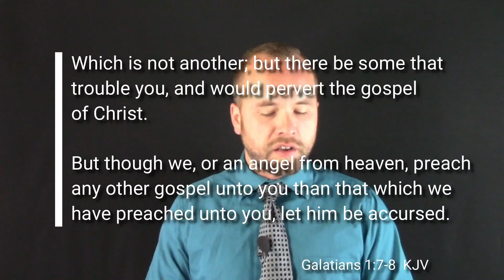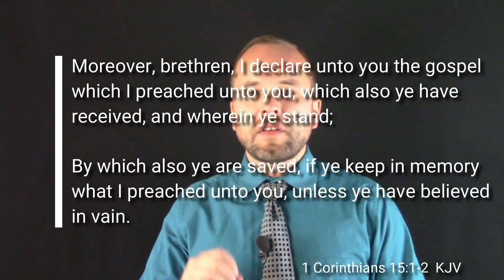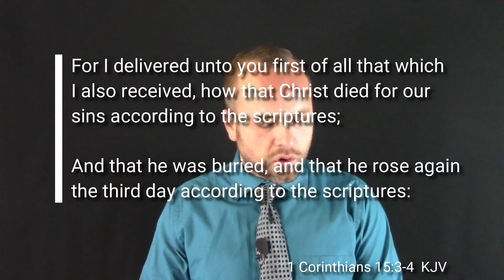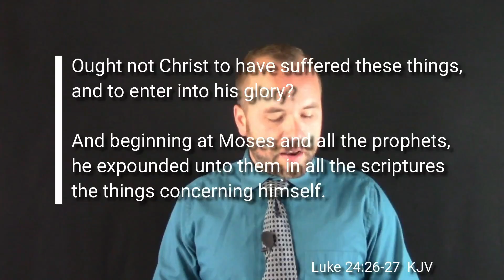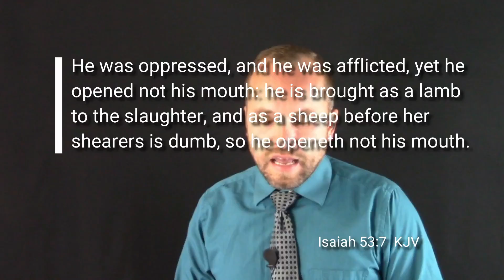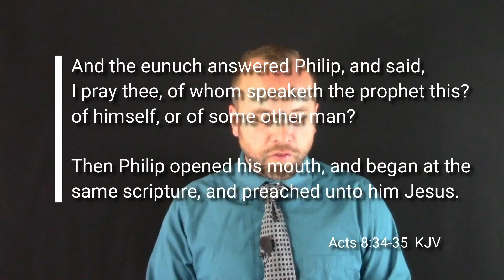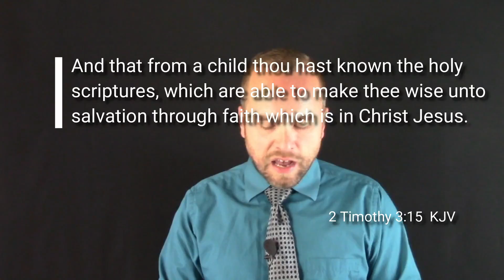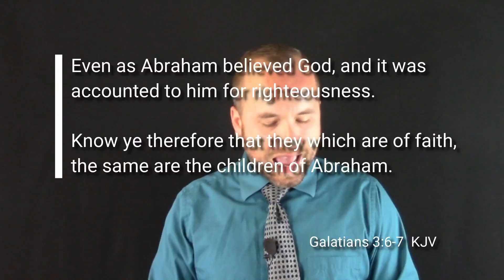Debunking Dispensationalism VII: Debunking Multiple Gospels